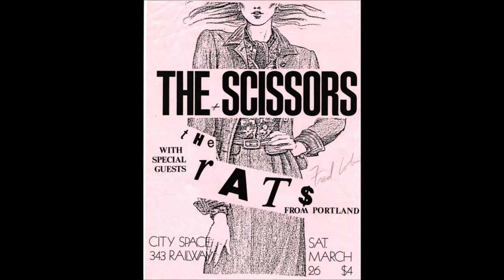The Scissors - Wrecked My Car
Vancouver punk band The Scissors with " Wrecked My Car " 1982